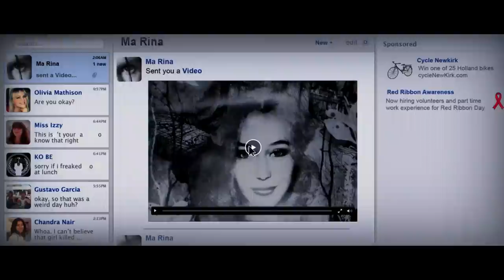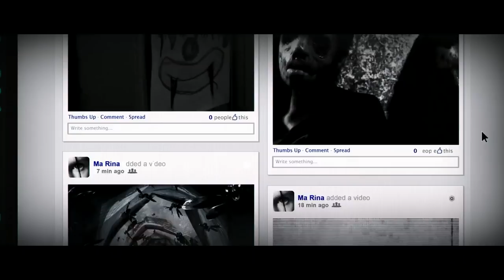FRIEND REQUEST Official Trailer (2017) Facebook Horror Movie HD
PLOT: When a college student unfriends a mysterious girl online, she finds herself fighting a demonic presence that wants to make her lonely by killing her closest friends.

CAST: Alycia Debnam-Carey, William Moseley, Connor Paolo